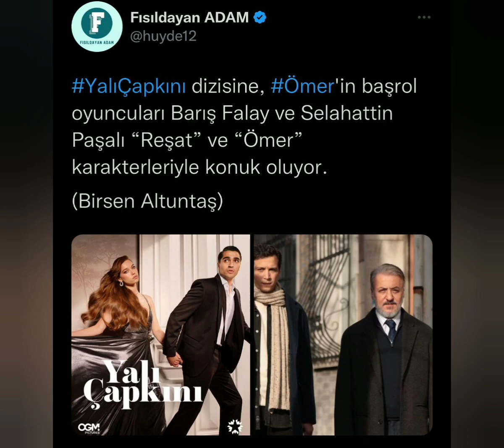Yalı Çapkınına "Ömer"dizisinden sürpriz transfer